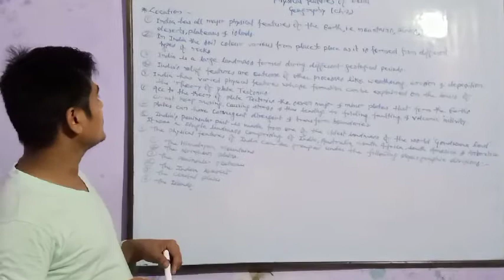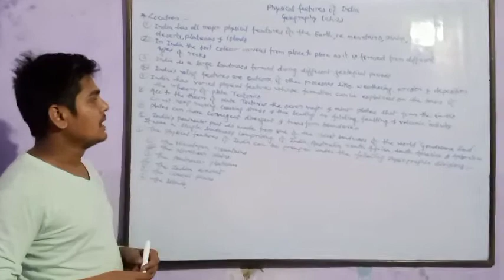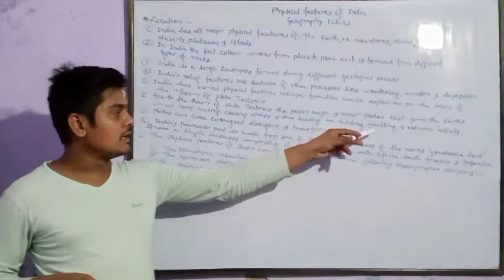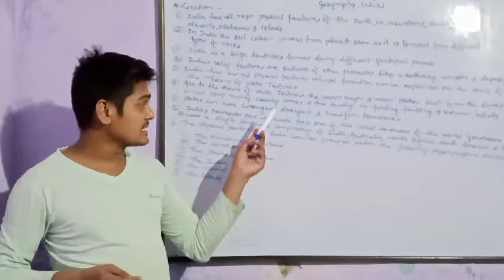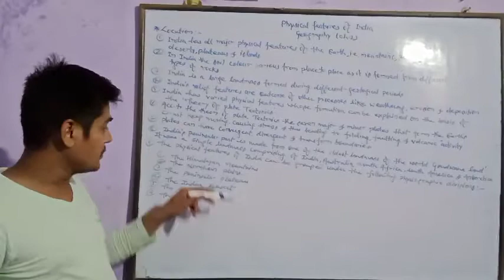Explanation of physical features of India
Geography(class-ix) ch-2 1st day